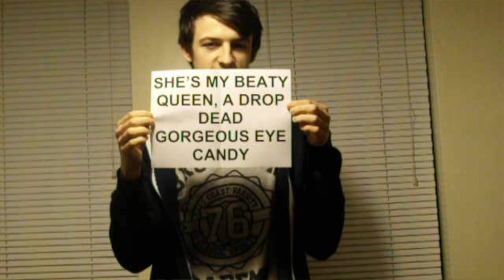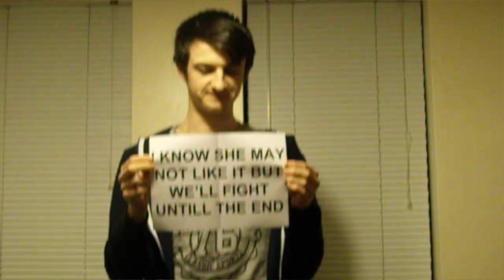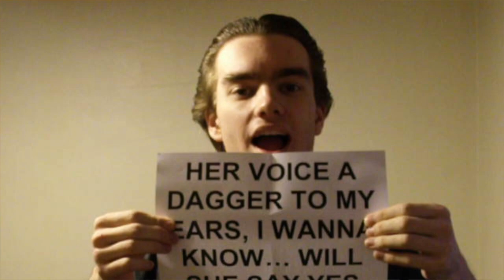Will She Say Yes (Official Music Video)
Enjoy the official msic video of my first single. Rest of the album coming soon.